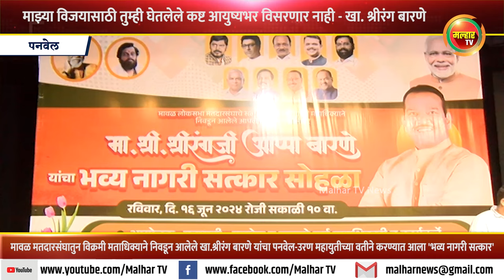खा. श्रीरंग बारणे यांचा पनवेल-उरण महायुतीच्या वतीने करण्यात आला भव्य नागरी सत्कार